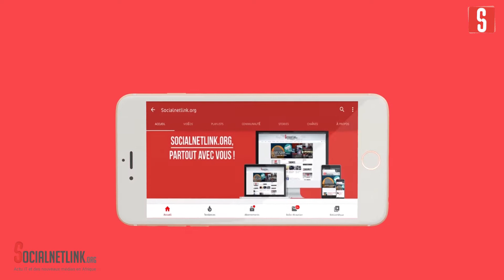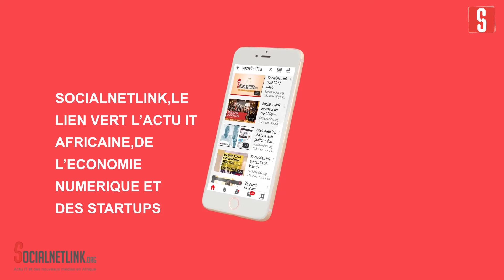Shepharma, la plateforme qui digitalise le secteur médical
La troisième lauréate de la 7e édition 2020 du concours JIGGEN CI TIC veut révolutionner le monde médical, plus particulièrement, le domaine pharmaceutique. Oumy COULIBALY a reçu une enveloppe de 500 000 FCFA pour son projet  SHEPHARMA.